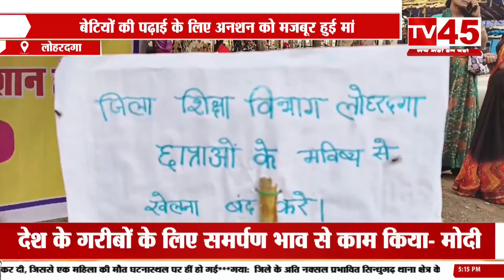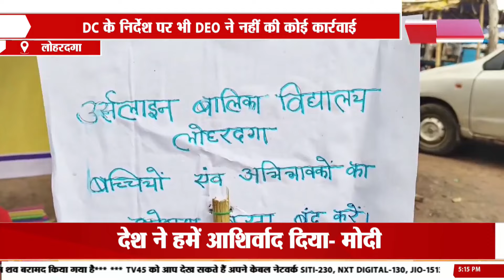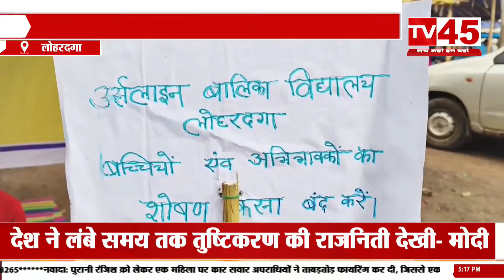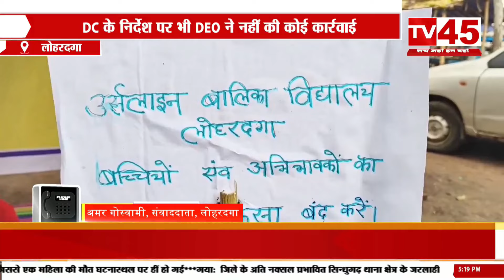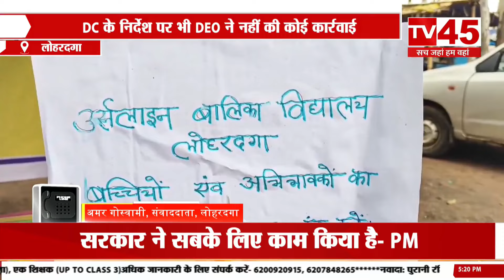Lohardaga में बेटी पढ़ाओ बेटी बचाओ का सरकारी नारा बना ‘जुमला’! देखिए Exclusive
‘Jumla’ became the official slogan of Beti Padhao Beti Bachao in Lohardaga! Watch Exclusive